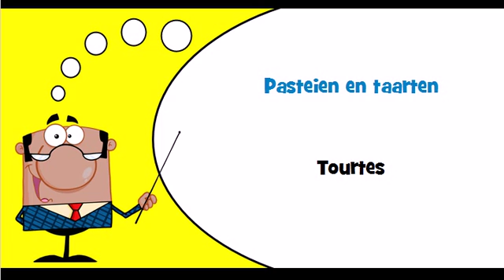J'apprends le hollandais Thème = Produits de panification